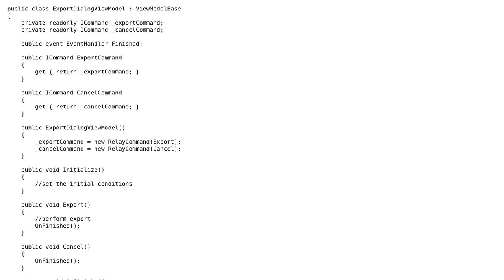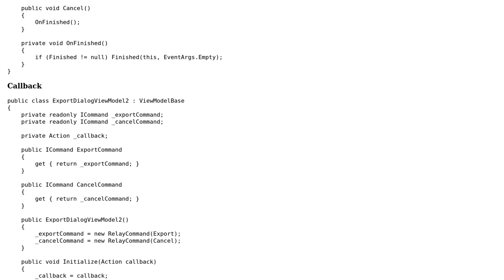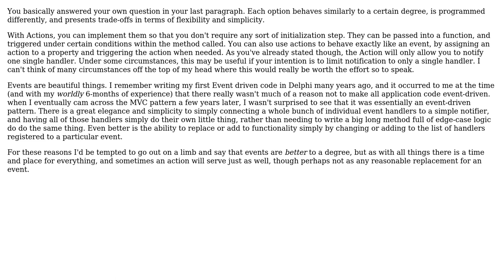Software Engineering: Which notification pattern is preferable?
With thanks & praise to God, and with thanks to the many people who have made this project possible! You are responsible for your own actions.